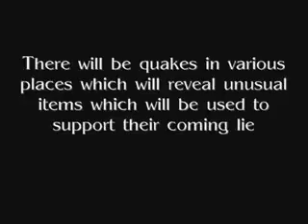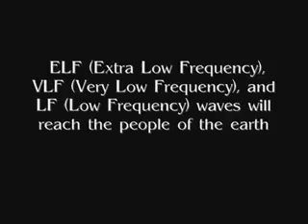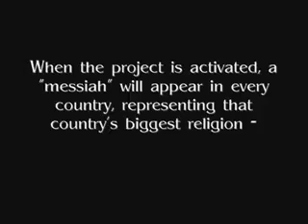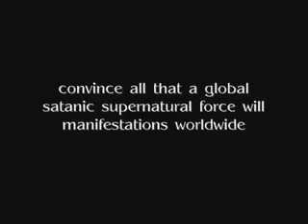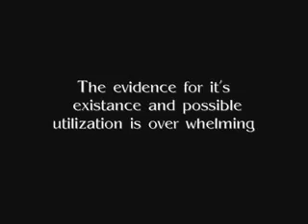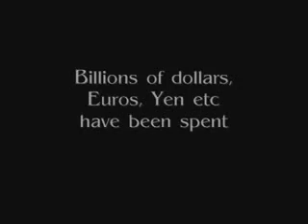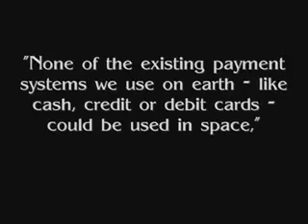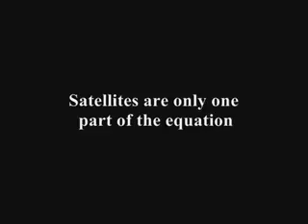PROJECT BLUE BEAM of NASA